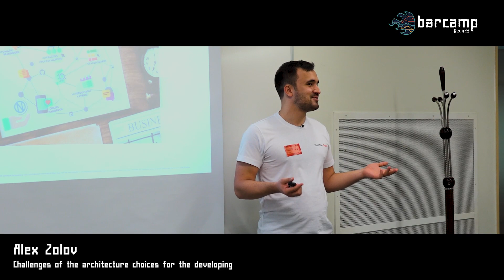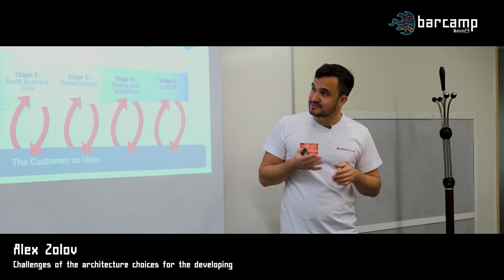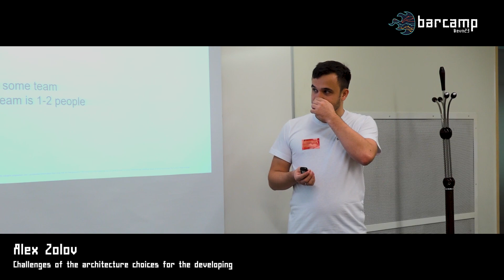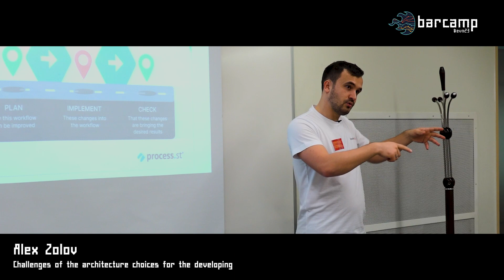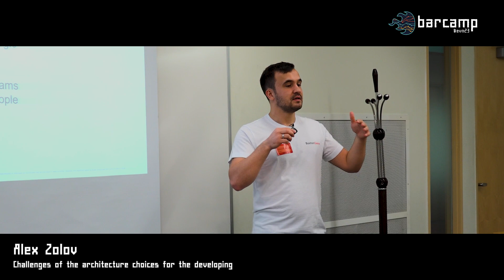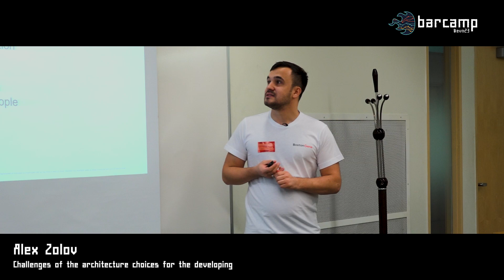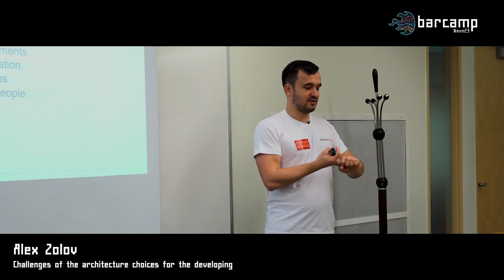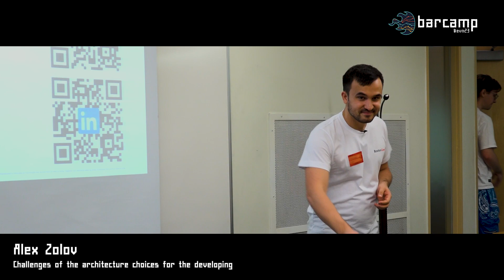25.114.02 Alex Zolov Challenges of the architecture choices for the Developing